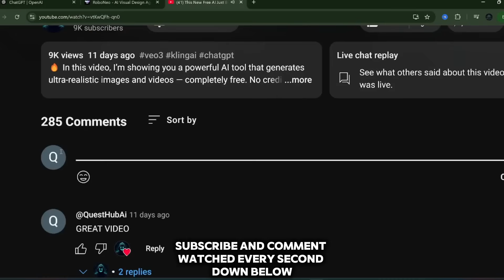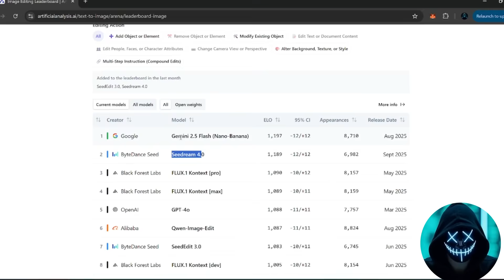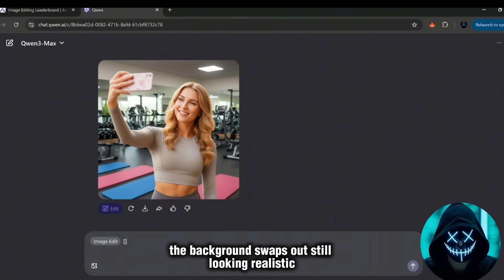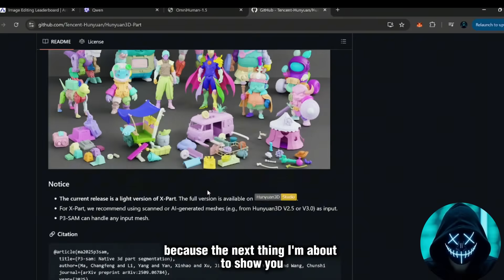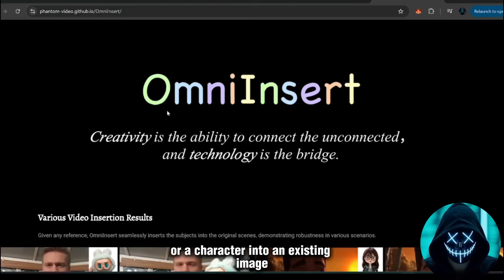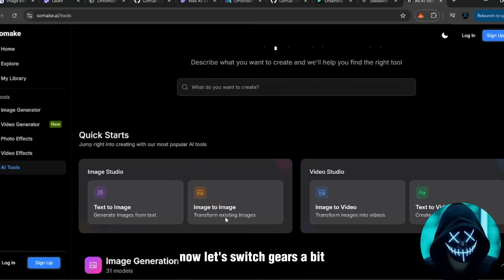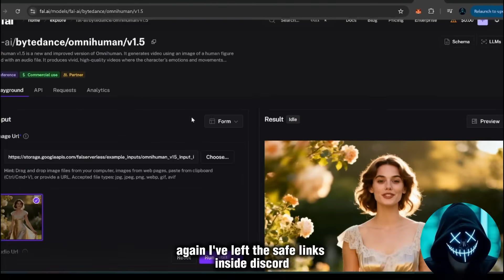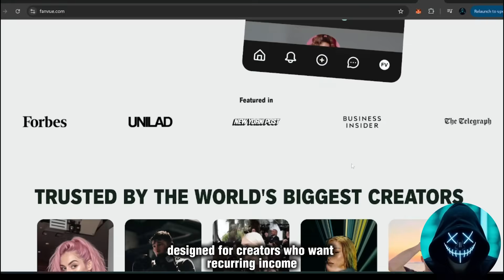NEW Free AI Video Generators Just Slayed GPT-5 & VEO3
China just changed the AI game forever. 🚨 In this video, I’ll show you 6+ brand new AI models that are completely free — and some of them are already outperforming VEO3 and even GPT-5 in key areas. No hacks, no shady tricks — just real working platforms you can start using today.

These tools can:
✅ Generate full videos from text prompts
✅ Animate static images into smooth, realistic clips
✅ Build consistent AI characters and influencers
✅ Edit, enhance, and transform media with style transfer
✅ Rival Sora in ways you can actually try for free

And it doesn’t stop there — I’ll also show you where to monetize your AI content, plus safe ways to scale your workflow without burning your PC.

✨ Automation Vault
We’ve launched the Automation Vault, a private mentorship hub where you’ll learn how to scale, automate, and monetize with AI safely. Check it out here: